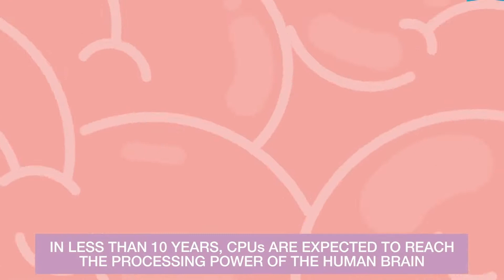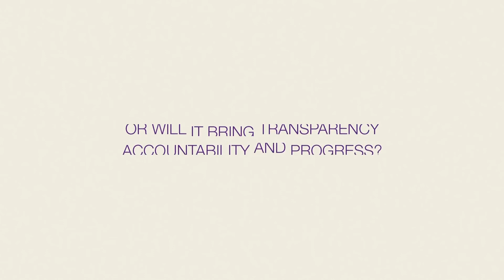What is AI and big data?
This video is about what AI (Artificial Intelligence) and Big Data is.